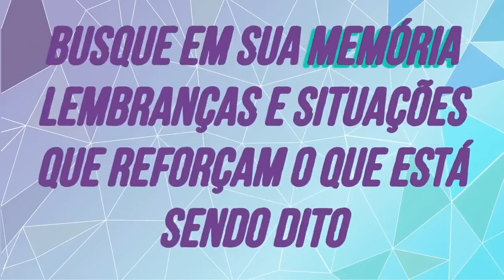50 Aformações para Dinheiro Urgente - Instale a Mente Milionária